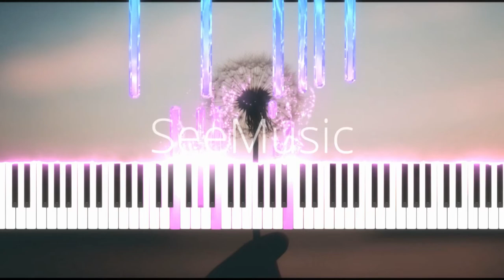A Beautiful Life - Hopeful Piano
"Sometimes you just need to look at the world around you and think, 'It's a beautiful life'" -Quantum0range

This video is dedicated to 2 of my classmates. They have been dating for about a years now, and the simple joy they get from being around each other is heart warming. Tyler and Hayden, if you are seeing this, thank you.

-Details-
Key: A Major (The best key)
Tempo: 140